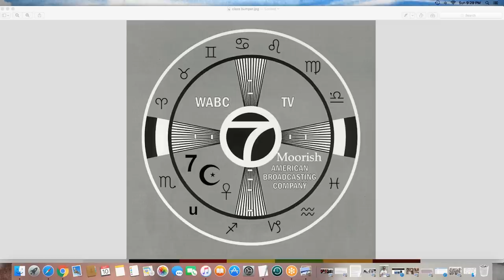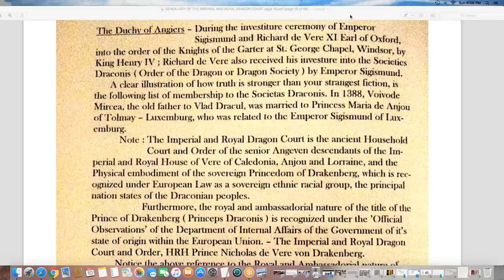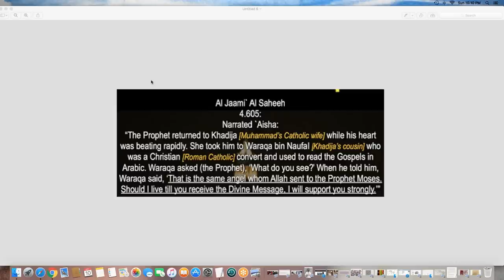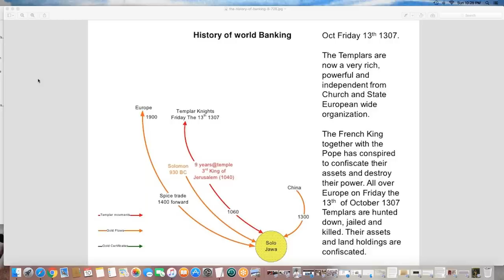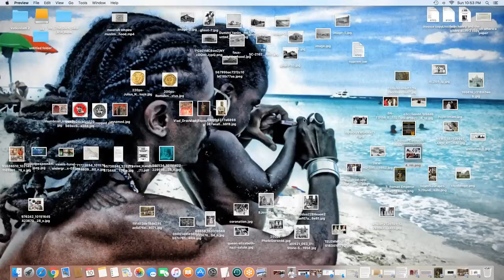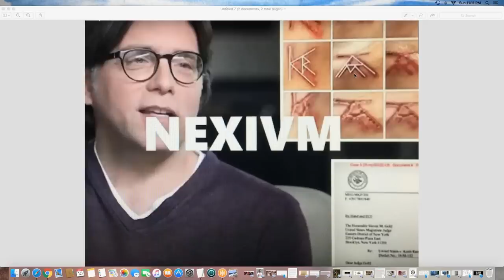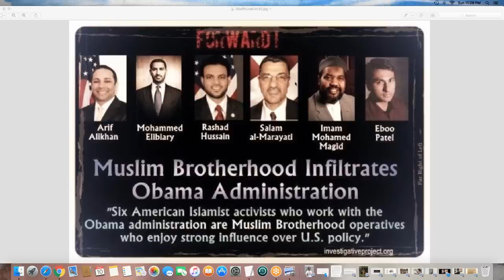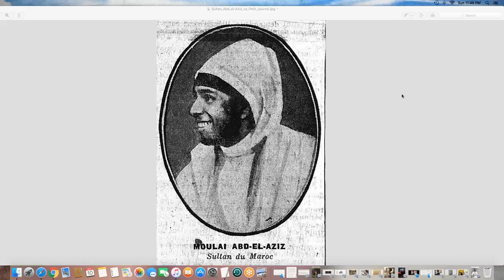The Drakenburgs of Corvin: Dracula, and the Muslim Jesuit Brotherhoods by Aseer The Duke Of Tiers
Please support REAL MOORISH RESEARCH DONE BY MOORS, NOT OTHER FAKERS WHO WATCH WHAT I DO AND ARE NOW STRIVING TO GET MONEY FROM GULLIBLE MOORS, WHO DON'T KNOW THEY ARE SUPPORTING AN OP! WE MUST BEWARE OF FOREIGN INFLUENCES!!! THESE ABORIGINAL .ADOS, PAN AFRICAN, ,BLACK CHRISTIANS, BOULE FREEMASONS, BLACK AND WIGHT FOP, BLACK MUSLIMS, MESTIZOS, AND WIGHT COLLABORATORS ARE SEEKING TO HIDE THIS INFORMATION AND OR TAKE PEICES OF IT TO MAKE THEIR VIDOES WITHOUT GIVING ME CREDIT AND WITHOUT ACKNOWLEDGING THE MOORS OR THE PROPHET! STOP SUPPORTING YOUR OWN OPPRESSION BY SUPPORTING THESE TRAITORS!!! REAL MOORS ARE ACTIVE AND NOT PASSIVE, WE NEVER LAY DOWN WITH ROME!
IF ANY YOUTUBE HAS AN ISSUE OR WOULD LIKE TO SPEAK AS REAL MEN AND WOMEN MY EMAIL IS . DON'T USE MY IMAGE IN YOUR WORK FOR NUMBERS, OR CLICK BAIT. MY NAME/IMAGE IS COPYRIGHTED THEREFORE I WILL TAKE LEGAL ACTION  WITH THE QUICKNESS.

This video deals with the Mamelukes and how The House of Anjou (A Melanin European house ) established a Draconian State  called Drakenburg and how they used the Mamelukes and the putcatsed Wights to experiment on and do their bidding. The House was called CORVIN and is thus the impetus  to the term Corvid also. Along with  ancient ritual drug called Adrenachrome. Also referred to as the white rabbit, walnut sauce, the elixir of Life, the Grail, and Jesus Wept. Corvid is an acronym for Chinese Origin Retro Viral Initiated Dispersal-19 is Synonymous with the Letter 'S'.
This plandemic was patterned after most that usually take place with an upgrade of technology. Research the Spanish Flu, Swine Flu, AIDS, Etc. Yet it was flipped when the arena chrome supply was tainted with the same virus they wanted to kill the populace with.  The current underground warfare taking place all over the planet, has led to the dwindling supply of children for Adrenachrome harvesting. People who are part of this practice all over the world are committing suicide and being tried at military tribunals at Gitmo. The Roman Satanist government came into power with The illegal act of 1871. This led to the formation of the KKK and global wight supremacy, all run out of the occupational US. Kobe Bryant and Gigi (RIP) were just another long ritual in the chain of Roman pagan blood rituals etc. Corvid also translates to "Kobe" in Hebrew. The ancient tunnel system is off limits to the Satanists and now all of their underground strongholds are being burned with nuclear fire. The California fires, Australia fires etc. Are all burn offs from those underground  infected with the Kuru virus from eating people. ThIs culture is now being attacked on all fronts. Don't believe me read about the US training soldiers for underground warfare, The NXIVM Cults, and the arrests thousands of children arriving all over from boats and trailers.after being rescued. Some have never seen the world above ground   Our People suffer from lack of knowledge. So lets do our part AND STOP TAKING THINGS FOR GRANTED, AND TAKE BACK THE PLANET in the name of Love Truth Peace Freedom Justice and Equality!!